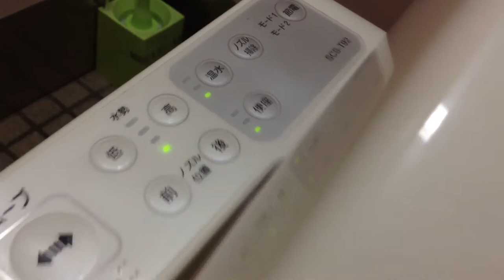TOTO CS30B｜MEGAドン・キホーテ古淵店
品番CS30B + SCS-T175
場所:MEGAドン・キホーテ/古淵店

和式からの洋式からのクリーンウォッシュ(*'▽')

It has been gradually modernized from Japanese style.